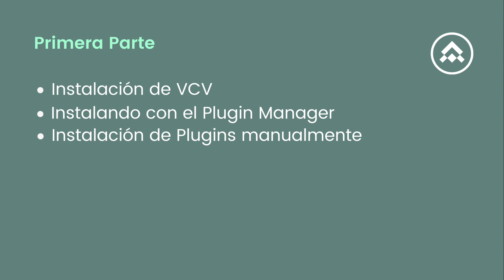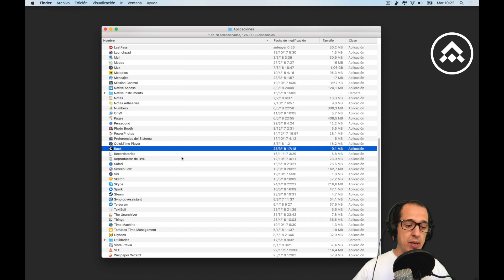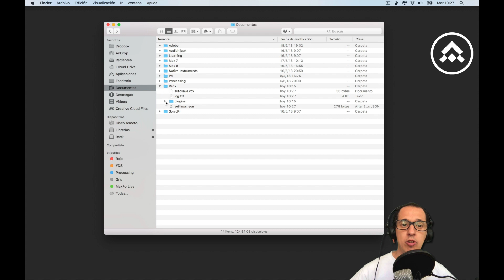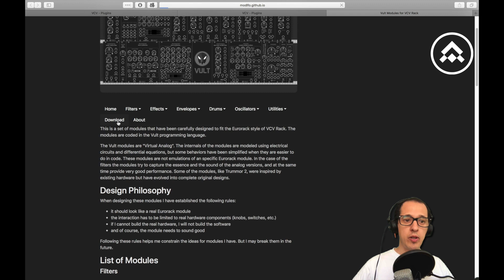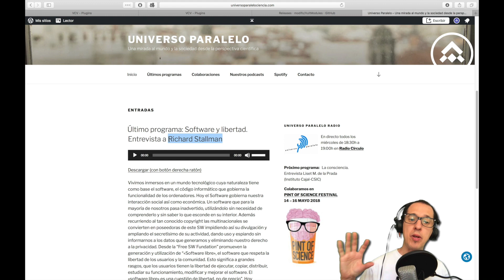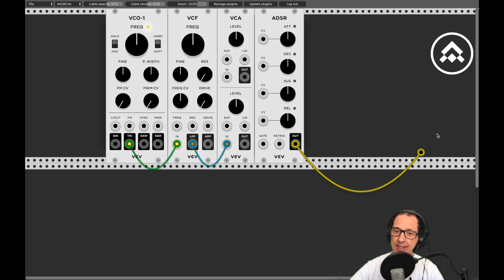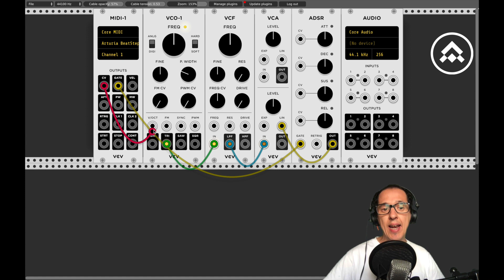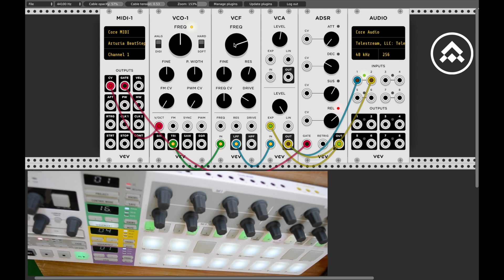TUTORIAL ► [ VCV RACK ] ► Sintetizador BÁSICO & INSTALACIÓN ► Español 🎹🎧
VCV Rack es un entorno de emulación de Eurorack de código abierto. Su desarrollador, Andrew Belt, ha creado un sistema para simular interacciones entre señales de 0 a 5 voltios y varios circuitos. Este sistema está emparejado con una interfaz de usuario que imita las convenciones del uso de Eurorack.

En este video, instalamos VCV desde cero, ya que algunas personas han tenido problemas al hacerlo. Añadimos plugins utilizando tanto el gestor de plugins como la instalación manual, y luego creamos un sintetizador básico que será útil para futuros videos.